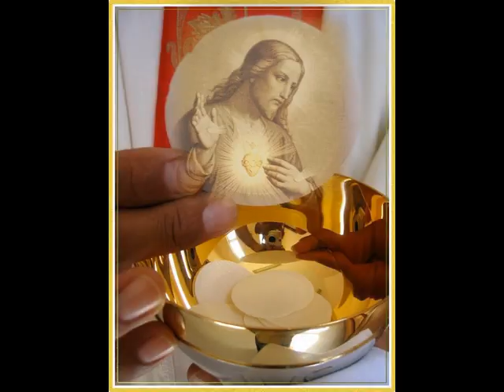Alan Parsons Project -Light Of The World-Chinese Whispers-Stereotomy 2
In my younger years I always loved this deep song and album. I looked up 'Stereotomy' then and the definition was "The art of cutting solids". Later I realized lots of people (like Alan and Led Zep) knew about this-if you break an image in half and mirror it, evil demonic faces show up in the seam hundreds some times. It seems to me this illustrates that God's Creation is not to be distorted and re-arranged by people. You can see it in every piece of granite in buildings or art by anyone, especially if using materials from the earth-stone, woods, plants. Not creatures often because all creatures are already symmetrical halves of the other side but with slight differences. And of Course Jesus is the Light Of The World. A man who sees other people have found that True Light but can't see it himself! How much Bluer can you get than that?